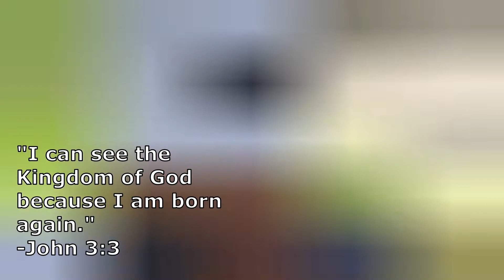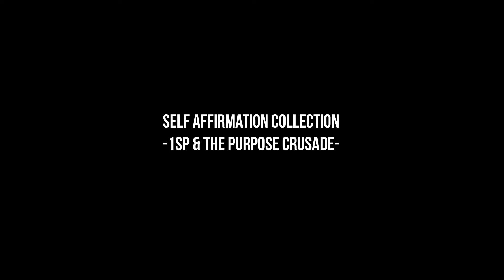*CHALLENGE ACCEPTED* - Self Affirmation Challenge by Mary Eneogwe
I would like to thank @Mary Eneogwe for challenging me to do this video.

Here are the channels that I challenge to do a Self Affirmation video as well:

Thank You All for tuning in! God Bless You All 🙏🏾